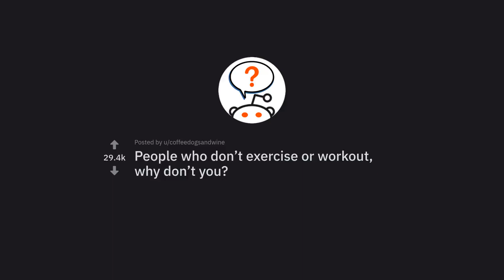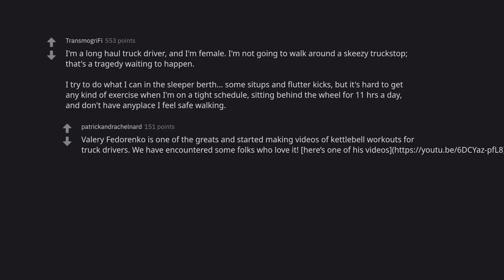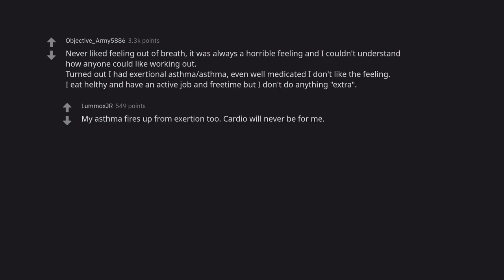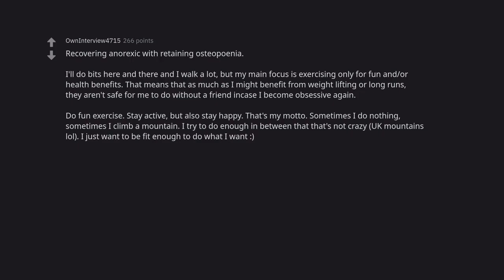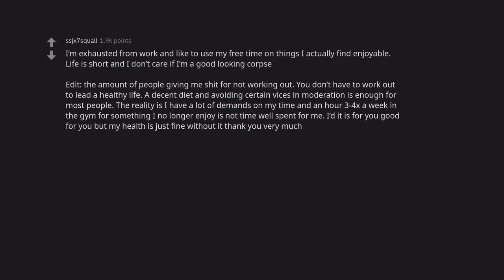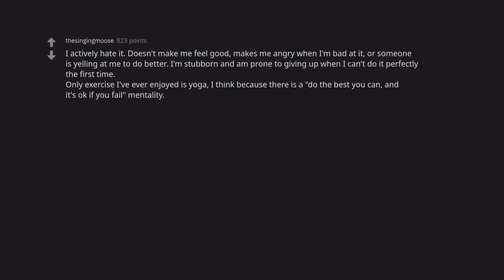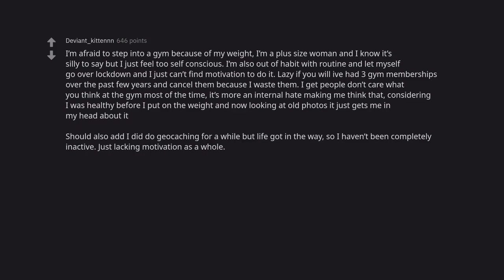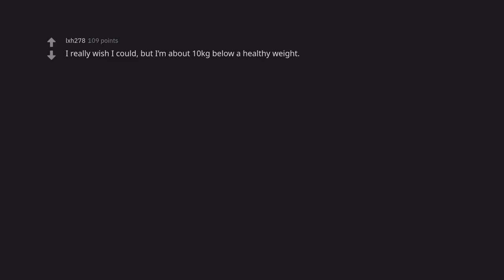The Shocking Truth Behind Why Millions Refuse to Exercise – Are You One of Them? (r/AskReddit)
Good luck, seeker of greatness – for you are truly destined for glory.